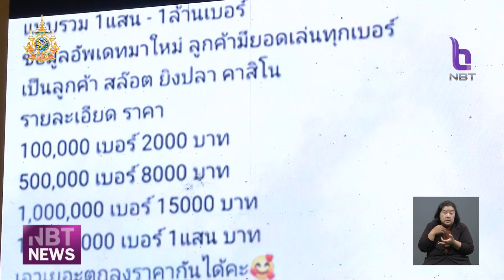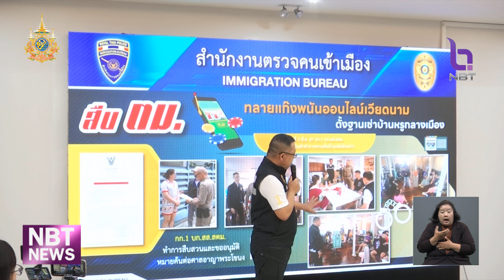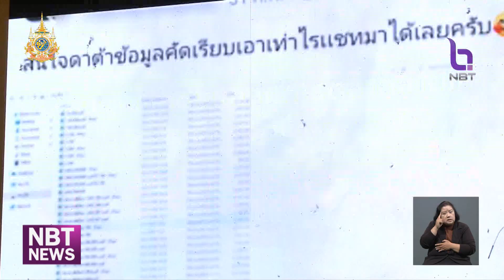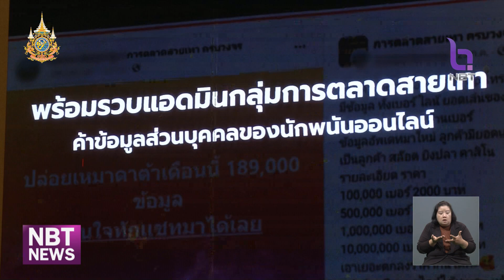แถลงจับอาชญากรรมออนไลน์ช่วง เม.ย. ได้กว่า 6,000 ราย เพิ่มขึ้น 2 เท่า ข่าวค่ำ วันที่ 9 พฤษภาคม 2567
การก่ออาชาญกรรมทางเทคโนโลยีมีนับวันจะมีมากขึ้น ถึงแม้จะเร่งปราบปรามในทุกวิถีทาง แต่การก่อเหตุก็ยังไม่ลดน้อยลง เพราะในช่วงเดือนเมษายนเจ้าหน้าที่จับกุมผู้กระทำความผิดได้กว่า 6 พันราย เพิ่มขึ้นถึง 2 เท่าจากเดือนมีนาคม รัฐบาลจึงเล็งออกกฎหมายคืนเงินผู้เสียหาย พร้อมเอาผิดกับแพลตฟอร์มออนไลน์